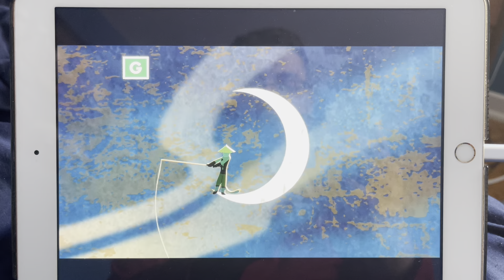Kung Fu Panda - TVA Intro